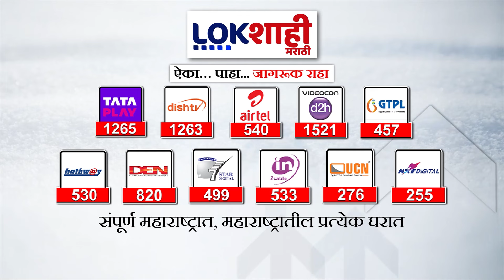Ayodhya Ram Mandir : राम मंदिराच्या आवारात फोटो आणि सेल्फी काढण्यास बंदी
राम मंदिर ट्रस्टकडून मोबाईलवर पूर्णपणे बंदी

ayodhya ram mandir udghatan
ayodhya ram mandir live video